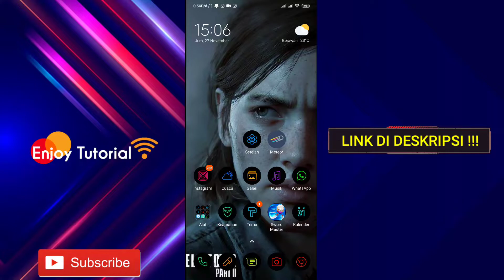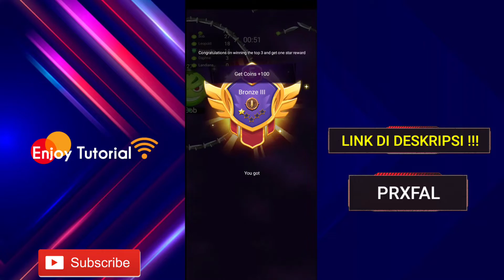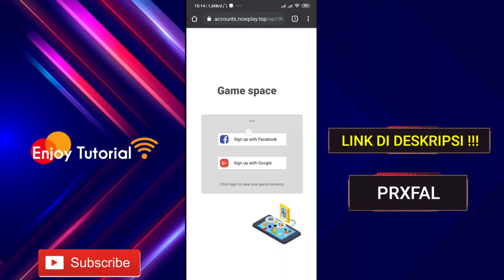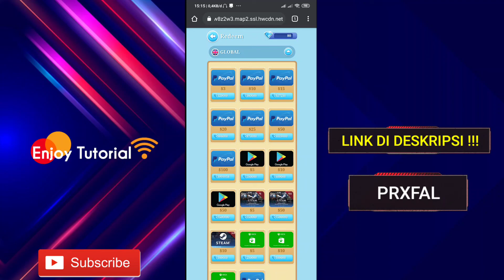Main game dibayar 500 Ribu !!? Game penghasil uang || Aplikasi penghasil uang terbaru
Hai sobat youtube pada kesempatan kali ini admin akan membagikan Main game dibayar 500 Ribu !!? Game penghasil uang || Aplikasi penghasil uang terbaru.trimakasih

Maaf apabila Suaranya agak jelek,karena admin pakai mic heandset ya.

2. Comment No hp dan IG temen - temen.

🔵 KODE ADMIN : PRXFAL

🔵 DAPATKAN SALDO TAMBAHAN DIAMOND  UNTUK KALIAN YANG INVITE KODE DI ATAS ⬆️⬆️